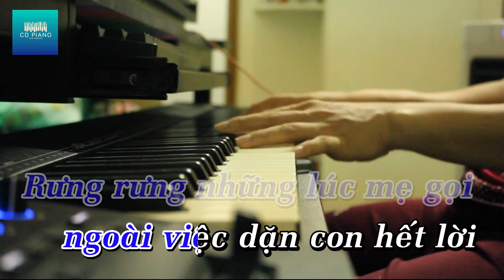(BEAT TONE NỮ) TẾT NÀY CON SẼ VỀ - BÙI CÔNG NAM || Piano Version || CD Piano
(KARAOKE  TONE NỮ) TẾT NÀY CON SẼ VỀ - BÙI CÔNG NAM || Piano  Version || CD Piano

Composer: BÙI CÔNG NAM

Nếu có bất cứ vấn đề liên quan đến bản quyền nội dung, hình ảnh... các bạn vui lòng liên lạc mình theo địa chỉ  để giải quyết nhé. Mình sẽ cùng nhau làm việc nhanh và trên tinh thần hợp tác nhất có thể ^_^